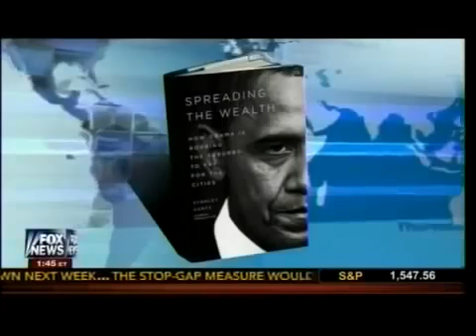Obama puts Agenda 21 into Action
Obama Admin Plans To 'Force' Americans To Move Into Cities - "Redistributing" the Wealth